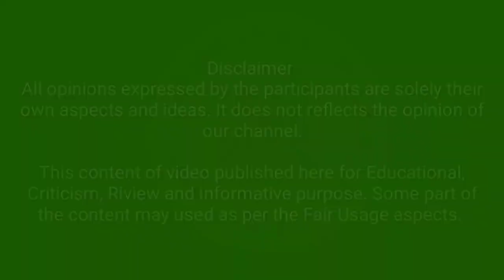அட்சய பாத்திரா - யாருக்கு வேண்டும்? மாநில அரசின் திட்டங்கள் தனியாருக்கு கைமாறுகிறதா? - தோழன் ஆர்.கே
நன்றி! தயவுசெய்து விரும்புக, பகிர்க, பதிவு செய்க!